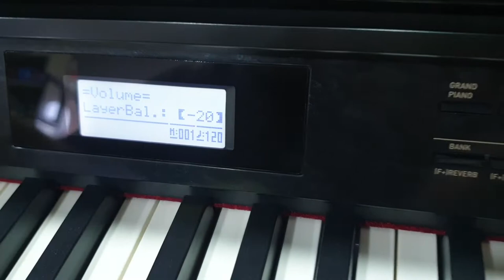Casio Piano AP650M | Mizo Țawng a sawifiahna